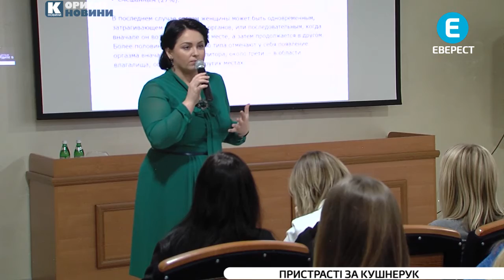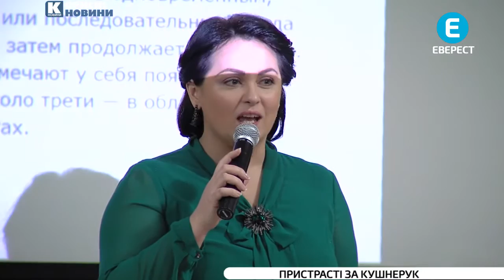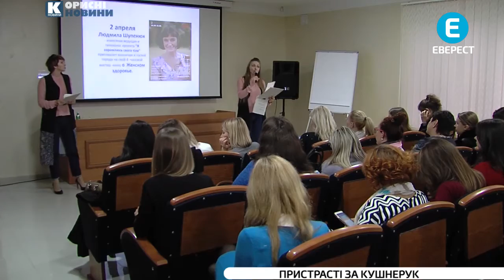Проблеми у ліжку? Час підвищувати сексуальний інтелект!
З майстер-класом на цю тему - у Вінницю завітала психолог та телеведуча Анна Кушнерук.